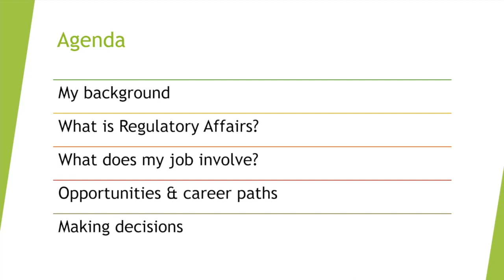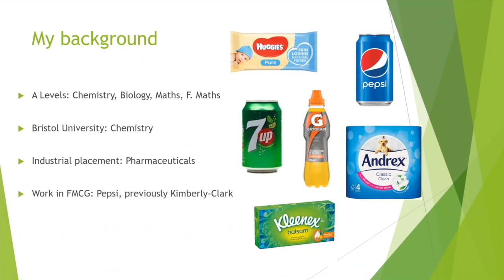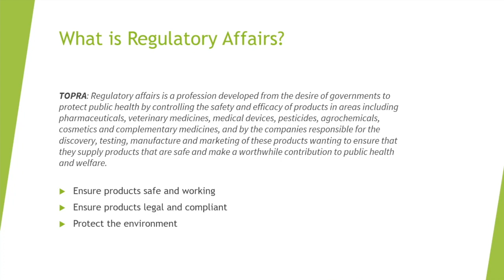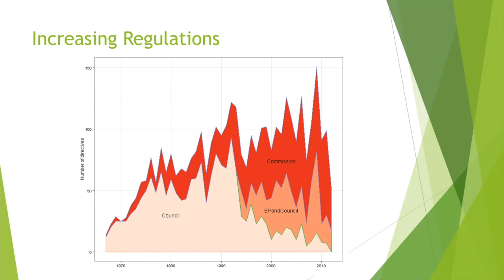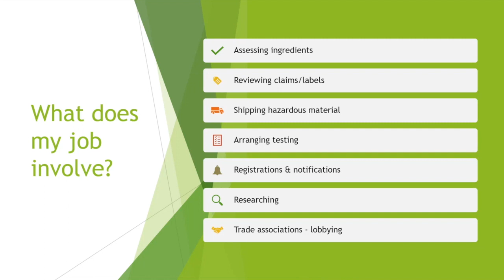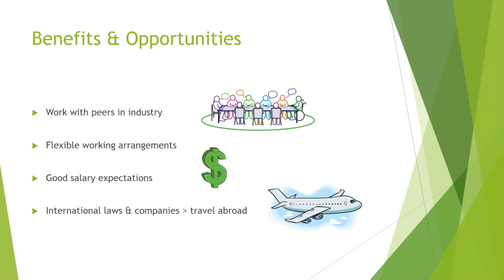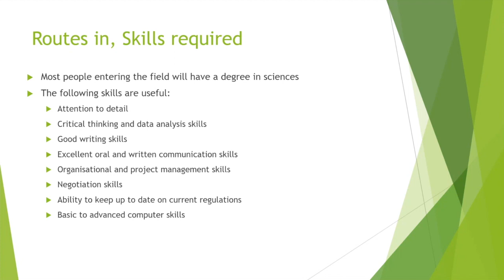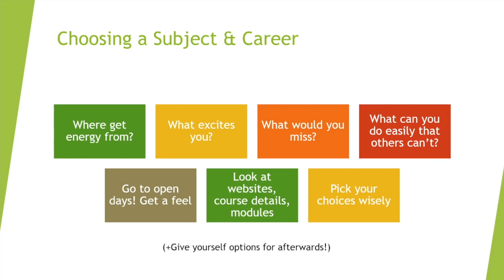Regulatory Affairs Career Talk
Hear from STEM Ambassador Toby about his career in Regulatory Affairs
Meet Toby, who will be talking to you about a career Regulatory Affairs. Toby will explain what Regulatory Affairs is, what his job involves, the opportunities and career paths available and looking at decision making!

Head over to our website if you have any questions for Toby!